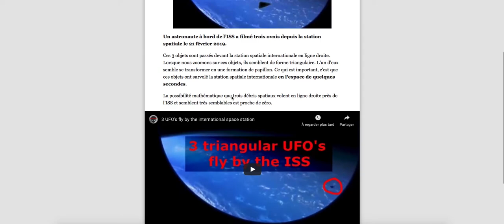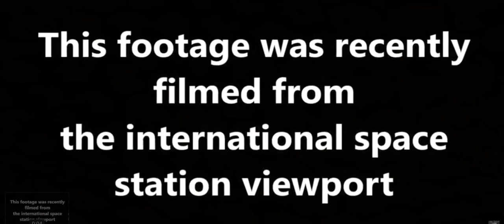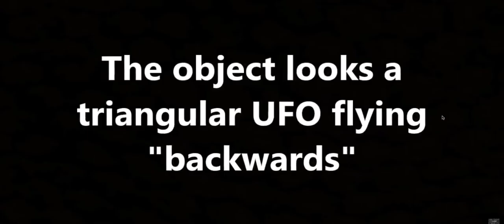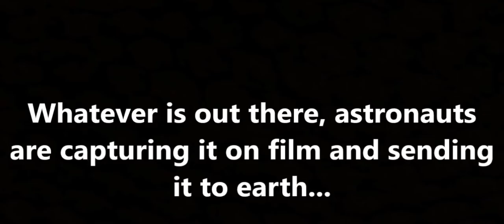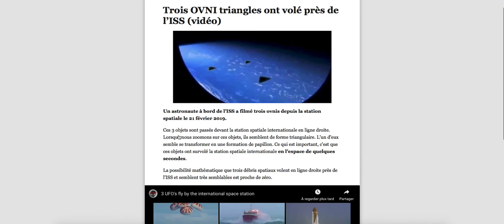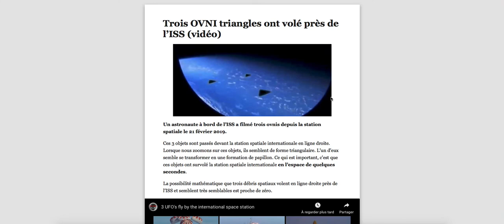TROIS OVNIS PASSENT DEVANT ISS FEVRIER 2019 LE POUDREUX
Ces 3 objets sont passés devant la station spatiale internationale en ligne droite. Lorsque nous zoomons sur ces objets, ils semblent de forme triangulaire. L’un d’eux semble se transformer en une formation de papillon. Ce qui est important, c’est que ces objets ont survolé la station spatiale internationale en l’espace de quelques secondes.